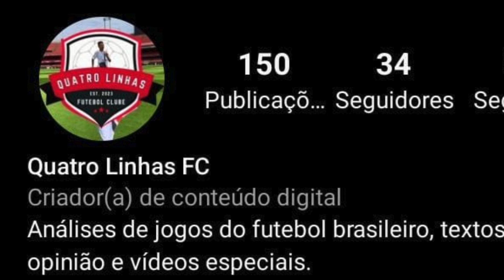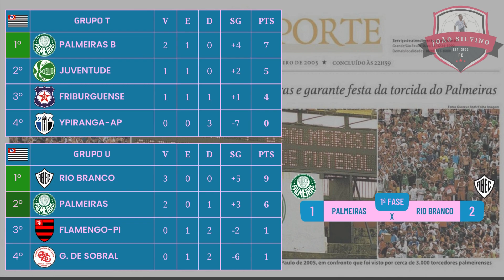As MAIORES GOLEADAS da Copinha desde o ano 2000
A Copa São Paulo de Futebol Júnior, ou popular Copinha, começa na próxima terça, sendo a principal vitrine para futuros craques. Além disso, é uma fábrica de goleadas, muitas delas passando de dois dígitos. No vídeo de hoje, o último de 2023, relembro os maiores chocolates de cada edição desde o ano 2000.

E a todos, um feliz ano novo.